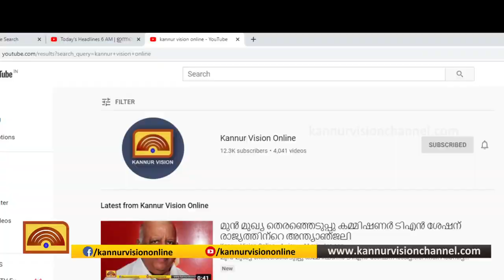കൈതേരി ചാരിറ്റബിള്‍ സൊസൈറ്റിയുടെ ജൈവ പച്ചക്കറി കൃഷി വിളവെടുപ്പ്